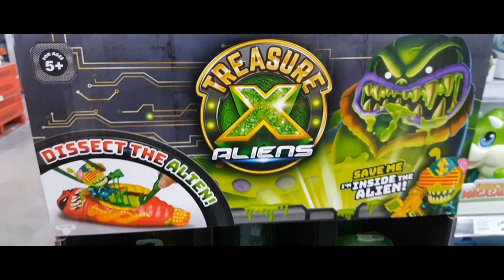Extreme Snow & Ice Playground!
New Video from Max Playing with Snow & Ice - Fun at Kids Playground during our trip to Russia!